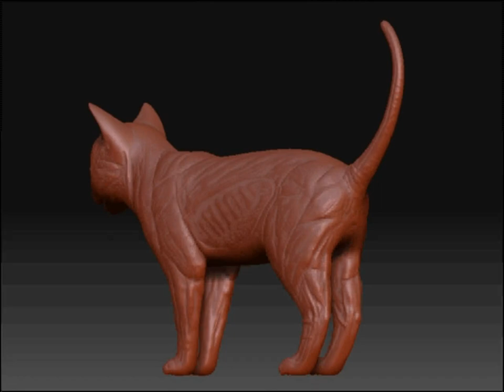Cat Medical Model - YT